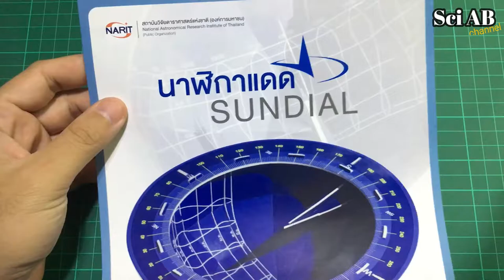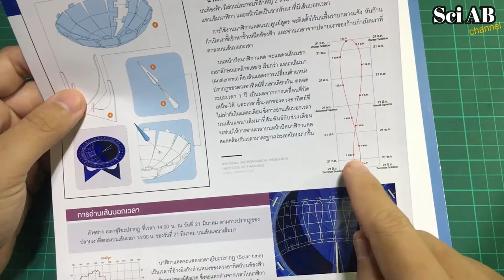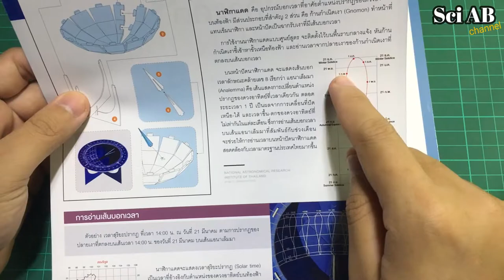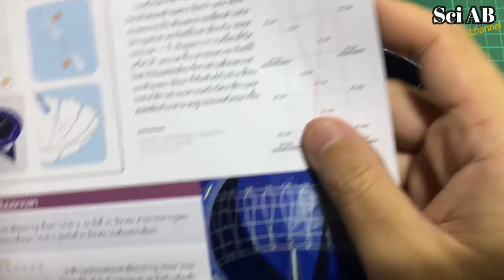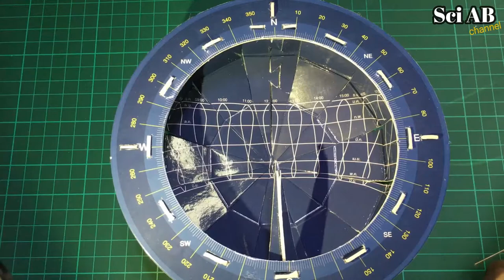นาฬิกาแดด(Sundial)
นาฬิกาแดด (Sundial) เป็นเครื่องมือในการบอกเวลาของมนุษย์มาแต่โบราณ ในการศึกษาเรื่องนาฬิกาแดดจะช่วยให้มีความรู้เรื่องเส้นทางเดินของดวงอาทิตย์ หรือ “สุริยวิถี” และเป็นหลักฐานที่แสดงว่าแกนโลกเอียง 23.5°  ขณะโคจรรอบดวงอาทิตย์ ทำให้ตำแหน่งของดวงอาทิตย์บนท้องฟ้าที่สังเกตในเวลาเดียวกันของแต่ละวัน เคลื่อนที่เปลี่ยนไปในรอบปี

Science Experiments to do at Home, Science Experiments, DIYสามารถทำเล่นที่บ้านได้เลย ดูคลิปวิดีโอใหม่ได้ที่ ฝากกดไลค์กดแชร์และกดติดตามกันด้วยนะครับ#ABExperiment